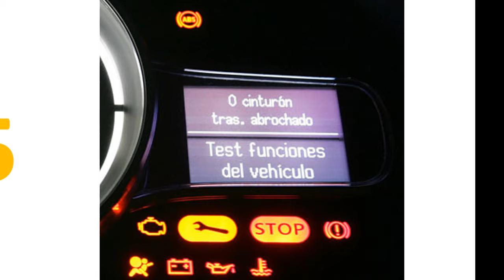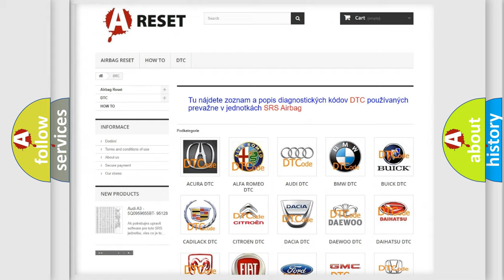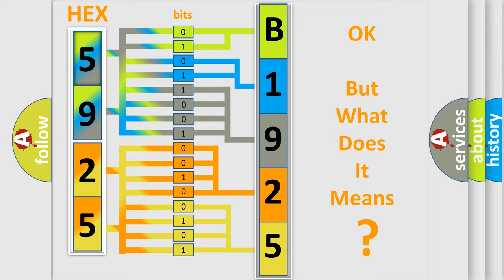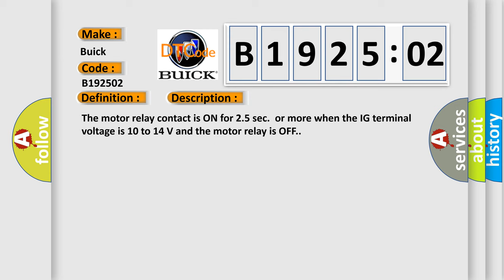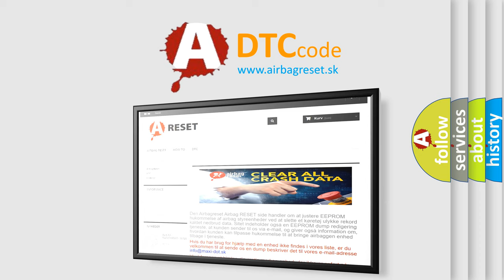DTC Buick B1925-02 Short Explanation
Contents:
0:21 Basic DTC analysis according to OBD2 protocol standard.
1:48 Insight into programming
2:58 A diagnostically understandable description of the Diagnostic Trouble Code
3:05 Basic error definition

Make:
Buick
Code:
B1925 02
Definition:
Short to B+ in ABS Motor Relay Circuit
Description:
The motor relay contact is ON for 2.5 sec.or more when the IG terminal voltage is 10 to 14 V and the motor relay is OFF.
Cause:
 Fuse ABS motor relay ABS motor relay circuit Brake actuator assembly
Failure Type: